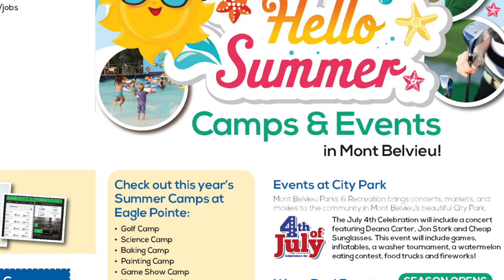The Vieu - May 2022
The weather is warm and it's a great time to get outdoors in Mont Belvieu! We've got a lot of new parks on the way and there's a ton of summer fun you can be a part of. We'll talk about it all on this episode of The Vieu